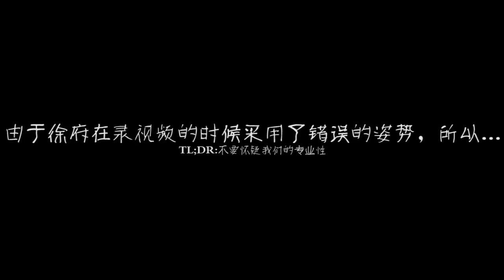【CC當個創世神】Minecraft - 史詩跑酷 #2 - TP跑酷！ (V1.1)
最後,別忘了和你的朋友分享我們的視頻！:D

· 優酷帳號: DN_Ceylan_LC
· 百度帳號: Ceylan_CLC
· 想給我們看點東西？ 微博上 DNation 吧

♥ 想加入DN，也許你有機會，來看看這個帖子吧！

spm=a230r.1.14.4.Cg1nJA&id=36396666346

♦ 有問題想問我們？到我們的優酷空間看看我們的FAQ,如果還是沒有解決你的問題，我們貼吧的人會很樂意幫助你的:D